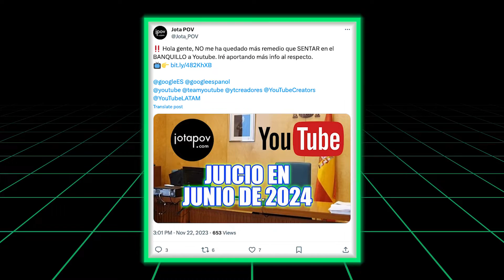Youtuber español demanda a YouTube | cybernew.com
Un youtuber español ha demandado a YouTube por supuesta vulneración de sus derechos laborales.

🔑 Mantén tus cuentas seguras. Consigue LA MEJOR oferta en gestores de contraseñas

🦠 Protégete de los malwares. Consigue una oferta EXCLUSIVA en antivirus

📰 ¿Quieres saber qué está pasando en el mundo de la ciberseguridad? Echa un vistazo a las últimas noticias y acontecimientos en nuestra serie de resúmenes:

🥷 ¿Quieres mantener tu actividad en línea privada y segura?   Nuestra selección de las mejores VPN pueden ayudarte. Consulta nuestros análisis en profundidad y empieza a navegar con tranquilidad hoy mismo:

🎓 ¿Te interesa la ciberseguridad y otros temas relacionados? Nuestras listas de reproducción están repletas de información valiosa que te mantendrán informado y protegido en Internet:

🎪 ¿Buscas entretenimiento e historias interesantes? Consulta nuestras listas de reproducción repletas de contenidos interesantes que te mantendrán entretenido durante horas

🛍️ Muestra tu apoyo al canal y da una lección de estilo con nuestro merchandising exclusivo. Visita nuestra tienda para descubrir la moda Cybernews:

🌐 ¿Buscas más información y recursos sobre ciberseguridad? Visita nuestra página web para descubrir contenidos exclusivos, consejos de expertos y mucho más

📷 ¿Estás pensando en comprar una cámara? Descubre cuál es la cámara que mejor se ajusta a tus necesidades

ℹ️ Sobre nosotros
Somos un medio de noticias independiente con un canal en YouTube que publica diariamente vídeos de noticias sobre ciberseguridad y tecnología. Nuestra principal preocupación es la seguridad de nuestros espectadores en todo el mundo. Permanecemos atentos a los avances de la piratería informática e informamos sobre las novedades a medida que se van produciendo. Varias de nuestras investigaciones e informes han aparecido en medios de comunicación de fama mundial, como Forbes, PC mag y Techradar.